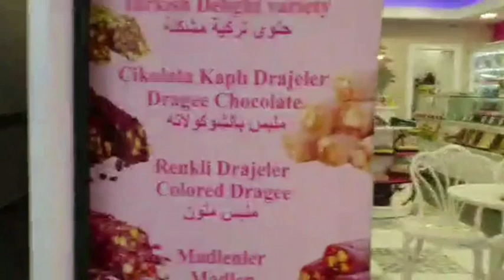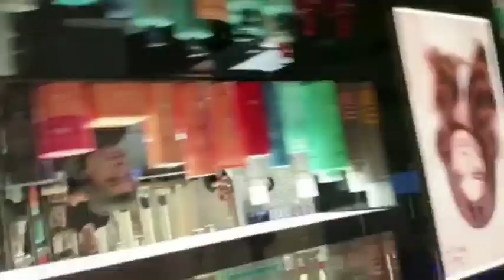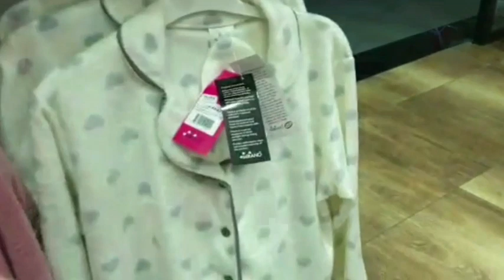خرجه خفيفه مول carusel 🥰💎/ بيجامات بالمجاااان في إسطنبول 😍أرخص 👌🥰🇲🇦🇹🇷